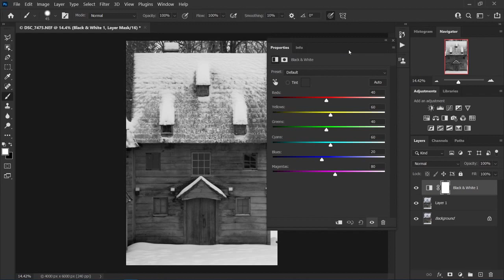Snapshot To Artistic - Cloister Historic Building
Taking an uninspiring photo and turning it into something artistic.